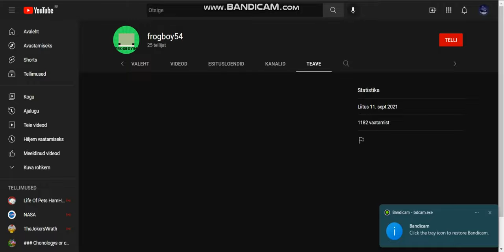One person who swore and posted FYP comments to my channel